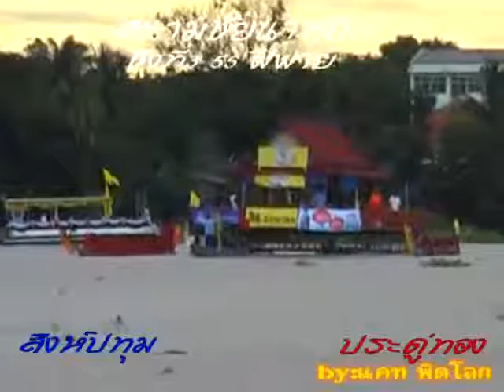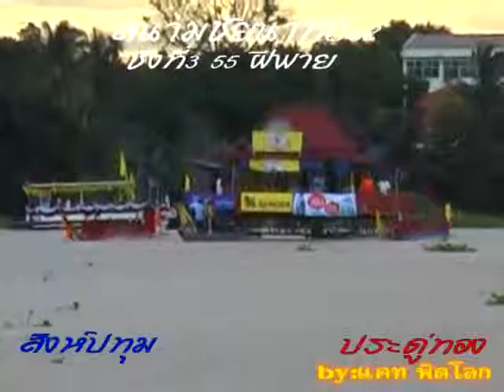3 wmv mp4 video by cat phitsanulok7 Photobucket